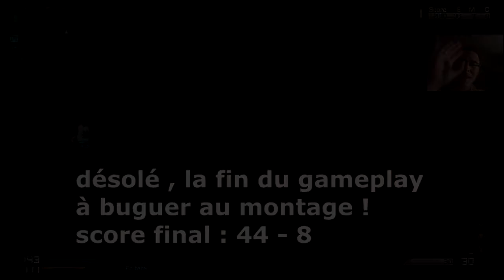COD ADVANCED WARFARE : " Le Retour de la NUKE " DNA BOMB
Donc bonjour à tous et aujourd'hui on se retrouve pour un gameplay sur Call of duty GHOST pour une KEM à la SA-805 ! Désolé mais j'ai eu un très gros problème au niveau du rendu du montage ce qui provoque un saccadement de l'image mais le plus important est ce que dont je vais vous parler pendant mon commentary qui va plaire à plus d'une personne ! c'est tout simplement le retour de la NUKE qui s'appellera la DNA BOMB !
Je l'explique plus en détail dans la video !

Voilà sûr ceux je vous souhaite un très bon visionnage et on se retrouve demain pour l'épisode de mon let's play sur DESTINY !!! allez Bonne soirée !!!